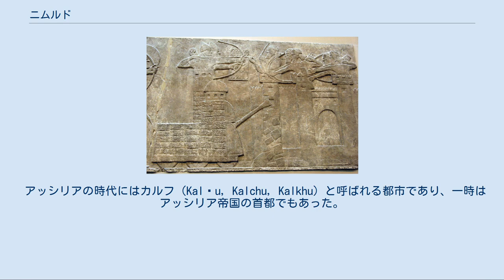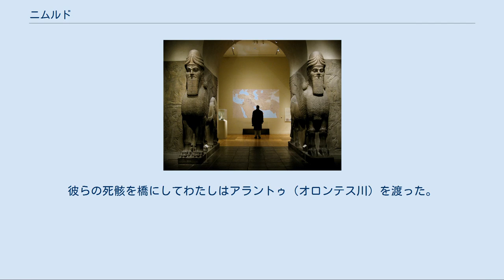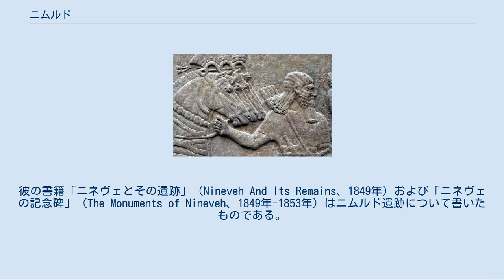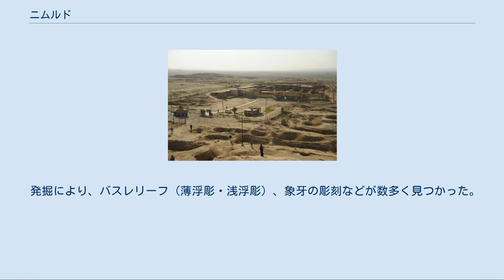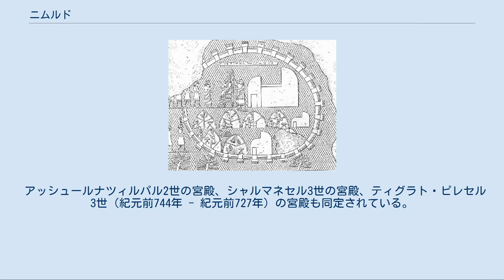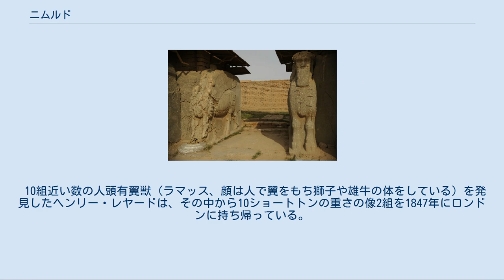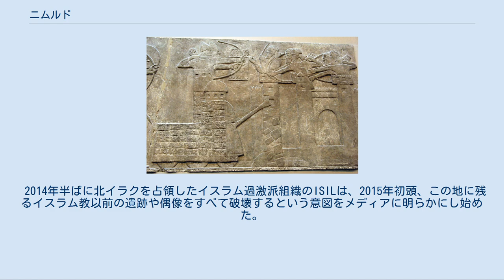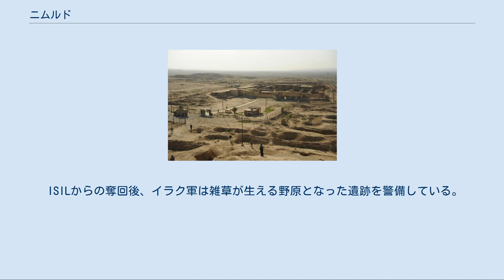ニムルド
アッシリア地方の地図。
ニムルドは地図右側の「Kalkhu」（カルフ）と書かれた場所 ニムルド（Nimrud）は現在のイラク北部ニーナワー県にある、古代アッシリアの重要な考古遺跡。
ニネヴェ遺跡の南方、現代の都市モースルより南東30kmにありチグリス川に面している。
遺跡の範囲は41平方kmにおよぶ。
 アッシリアの時代にはカルフ（Kalḫu, Kalchu, Kalkhu）と呼ばれる都市であり、一時はアッシリア帝国の首都でもあった。
後のアラブ人は都市の遺跡を、狩人の英雄でありアッシリア地方の強力な王であったニムロドにちなみ、ニムルドと呼んだ。
 ニムルドは旧約聖書に登場する都市カラフ（カラハ、Calah, Kalakh）の場所と同定されている。
 ニムルドから出土した門番となる人頭有翼獣ラマッスの像、メトロポリタン美術館蔵 チグリス川に面したカルフの都の範囲。
宮殿や神殿が崩れて遺丘（テル）となったテル・ニムルド遺跡は都市南西部に、兵器庫などが遺丘となったテル・アザル遺跡は都市南東部を占めていた 紀元前13世紀のアッシリア王シャルマネセル1世は、当時の首都アッシュールから北に離れたカルフに第二王宮を築き、以後1000年ほどの期間にわたってカルフは都市として存続した。
 カルフの繁栄と名声が絶頂にあったのは紀元前9世紀、アッシュールナツィルパル2世が都としていた時代であり、彼は初期の都市の廃墟の上に巨大な宮殿や神殿を建設した。
この宮殿の遺跡は現存している数少ないアッシリアの宮殿遺跡であり、ほかにはセンナケリブが築いたニネヴェの宮殿遺跡しか見つかっていない。
 紀元前879年に行われた盛大な落成式や宴の様子は考古学調査の途中に発掘された石碑に刻まれている。
アッシュールナツィルパル2世の都には数万人の人々が暮らした。
市内には珍しい動植物を集めた植物園や動物園も開かれていた。
その息子シャルマネセル3世（在位：紀元前858年 - 紀元前824年）は大ジッグラト、神殿、シャルマネセル砦と呼ばれる要塞などを建設した。
 カルフは紀元前710年頃までアッシリアの首都であった。
その後サルゴン2世がドゥル・シャルキン（コルサバード遺跡）へ、次いでセンナケリブがニネヴェへ遷都したためカルフは都ではなくなったが、なお大都市であり王の宮殿のある都市であった。
紀元前612年にニネヴェが新バビロニアやメディア王国により陥落した時期、カルフも破壊されたとみられる。
 ニムルドという遺跡名は、ドイツの探検家カルステン・ニーブール（Carsten Niebuhr）が1766年3月にモースルに滞在していた時の記録に初めて登場する。
 アッシュールナツィルパル2世の宮殿から出土した浮彫、大英博物館蔵 紀元前883年から紀元前859年にかけてアッシリアを治めたアッシュールナツィルパル2世はカルフに新たな宮殿や首都としての機能を追加した。
数千数万の人々が市と大宮殿を囲む8kmの長さの城壁建設に従事した。
石灰岩に刻まれた石碑が遺跡の各地から出土しており、そこから彼の治世や宮殿、征服事業についての多くが分かる。
 その中には次のような文章の刻まれたものもある。
「わが王の住まいと、わが主のすべての時の喜びのための、ヒマラヤスギ、イトスギ、ネズ、ツゲ、クワ、ピスタチオ、タマリスクでできた宮殿、わたしはここに築く。白い石灰岩やアラバスターでできた山や海の獣たち、わたしはそれらを作り門に置く。」また碑文には宮殿に蓄えられた戦利品・略奪品の数々のことも書かれている。
「銀、金、鉛、銅と鉄、わたしの支配の下に置いた土地からわたしの手にした戦利品、私は多くのものを得てここに納める。」その他、征服を祝う祝宴などのことも刻まれている。
しかし彼の行為は多くの場所で恐れられた。
「わたしは捕虜を奪いその多くを火の中で燃やした。生かしておいた者のうちいくらかは手首を切り落とさせた。残りの者からは鼻、耳、指を切り落とさせた。兵士たちの多くから私は眼を取った。彼らの若者、娘、子供らを焼いて殺した。」別の都市の征服にあたっての祝宴について彼は碑文にこう書く。
「反抗した貴人たちの皮膚をわたしは剥ぎ、彼らの皮膚を広げて積み上げた。」こうした恐怖を与える戦術や宣伝は、各地の征服にあたり有利に働いた。
紀元前877年にはついに地中海まで進軍し、その後このように布告している。
「わたしは武...